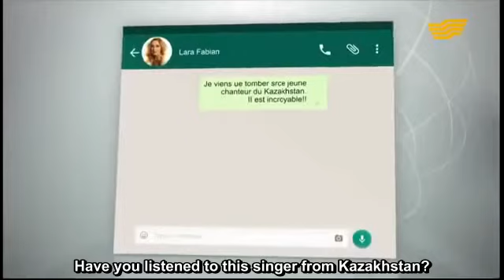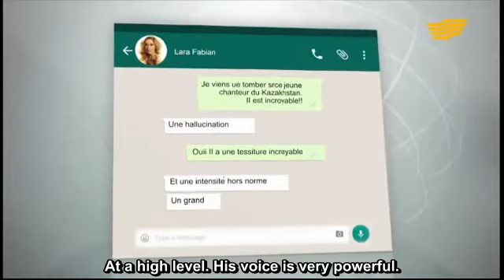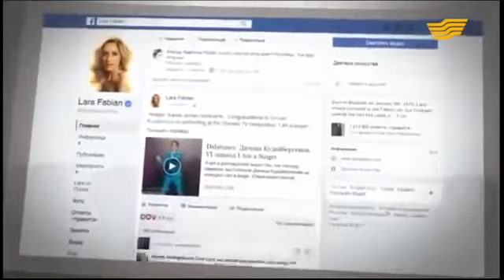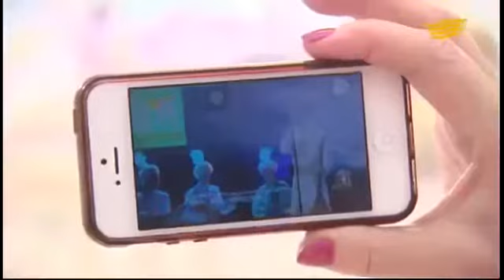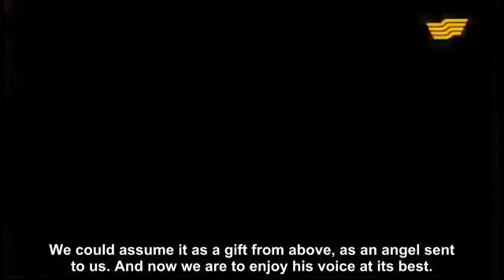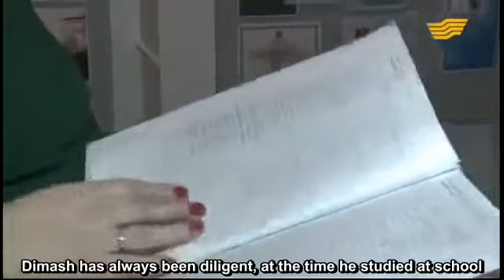Documentary about Dimash, KhabarTV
Documentary reveals some moments of Dimash's life. You will see many of our Honored Artists sharing their thoughts about Dimash Kudaibergen.
Released by KhabarTV, April, 2017

Translation and subtitles: Zhauhar-Dariya Yersaiynkyzy